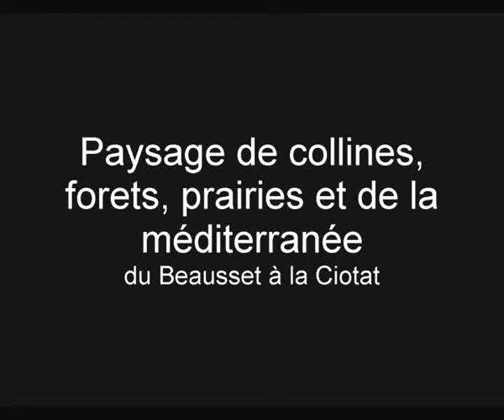Photos de paysage du Beausset à la Ciotat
Paysage de collines, forets, prairies et de la méditerranée, du Beausset à la Ciotat.

Si vous souhaitez soutenir la chaîne, veuillez recopier le lien ci-dessous dans la barre URL de votre navigateur préféré :

Hakuna matata